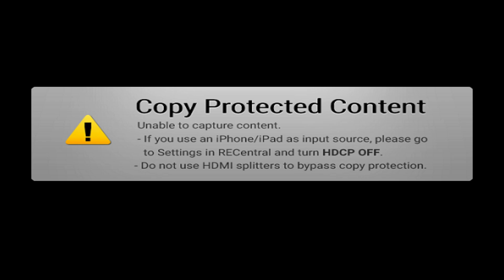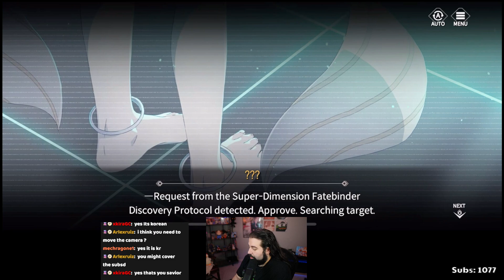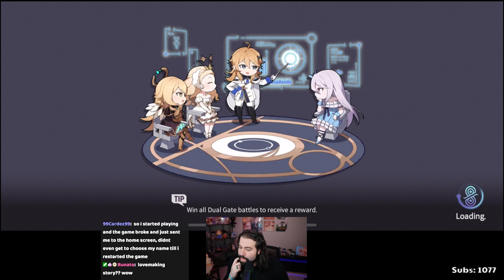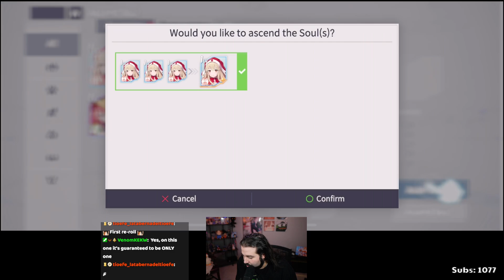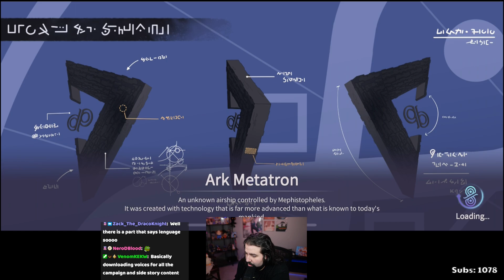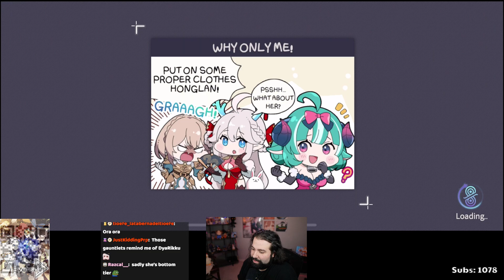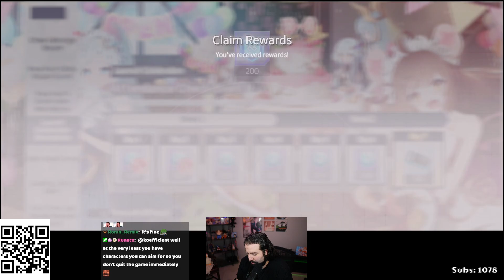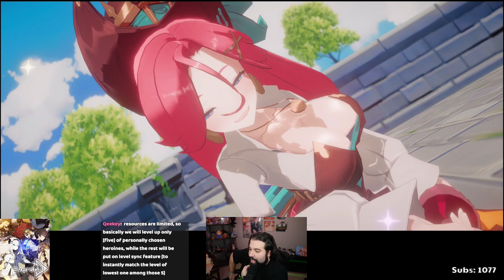I Play A New Gacha Game "Eversoul" For The First Time - Full VOD